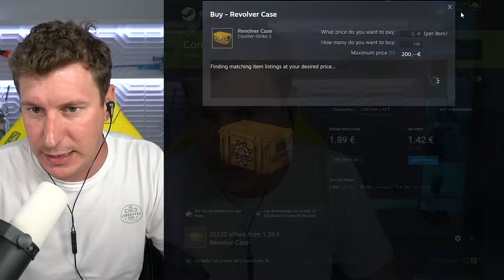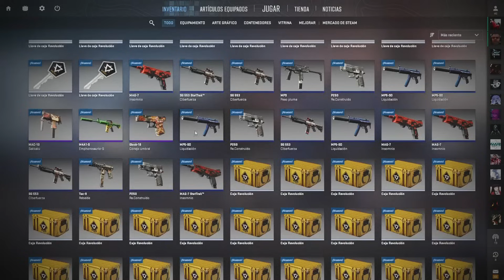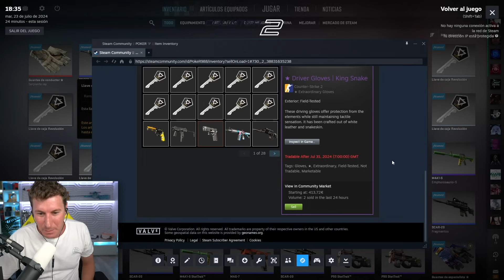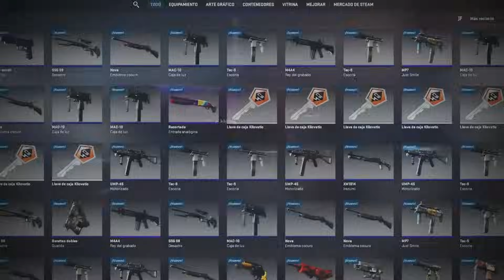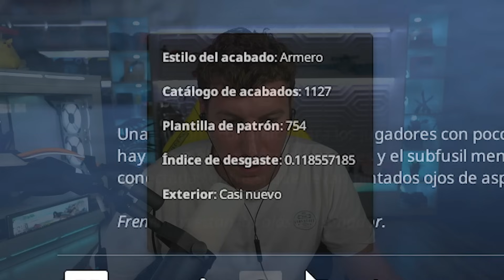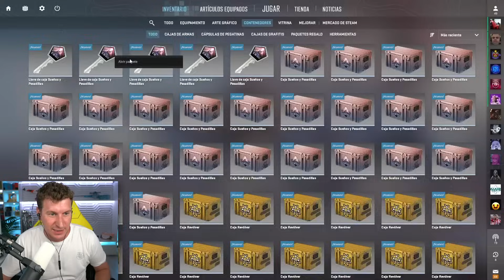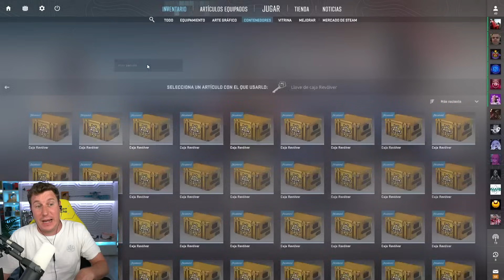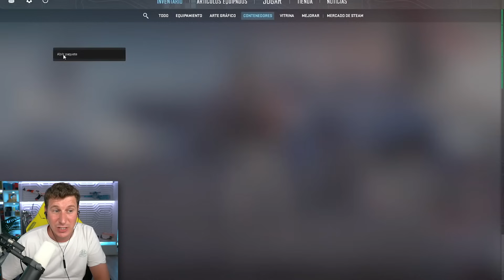ASI PUEDES GASTARTE 1500€ EN STEAM